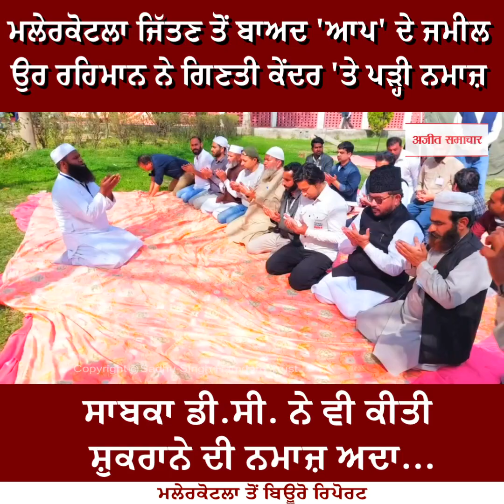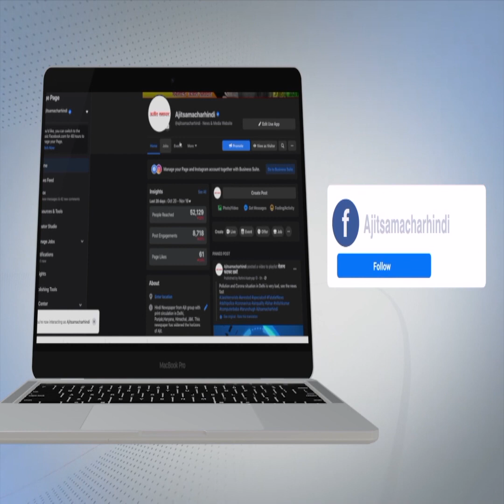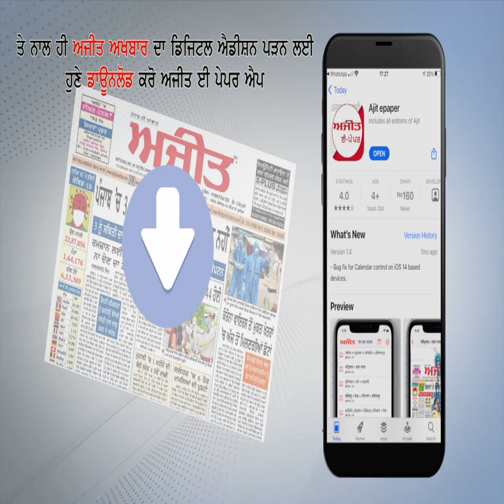ਮਲੇਰਕੋਟਲਾ ਜਿੱਤਣ ਤੋਂ ਬਾਅਦ 'ਆਪ' ਦੇ ਜਮੀਲ ਉਰ ਰਹਿਮਾਨ ਨੇ ਗਿਣਤੀ ਕੇਂਦਰ 'ਤੇ ਪੜ੍ਹੀ ਨਮਾਜ਼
- ਸਾਬਕਾ ਡੀ.ਸੀ. ਨੇ ਵੀ ਕੀਤੀ ਸ਼ੁਕਰਾਨੇ ਦੀ ਨਮਾਜ਼ ਅਦਾ